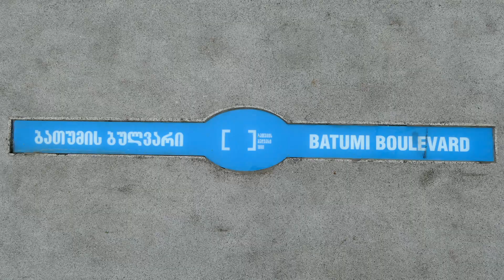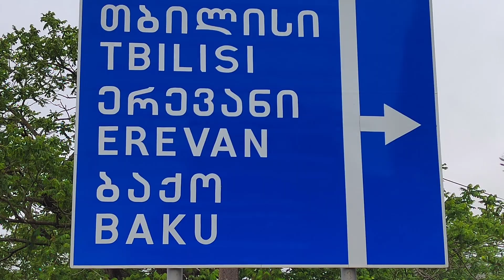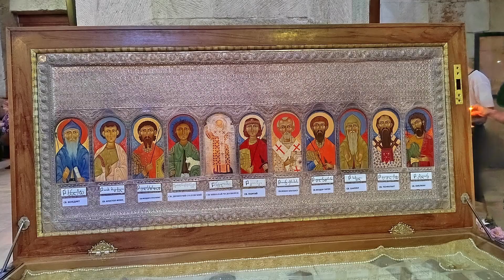0310 Von Batumi nach Kutaissi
Etappe 0310 unserer Radreise nach Osten zur und auf der Seidenstraße in Georgien von Batumi nach Kutaissi.